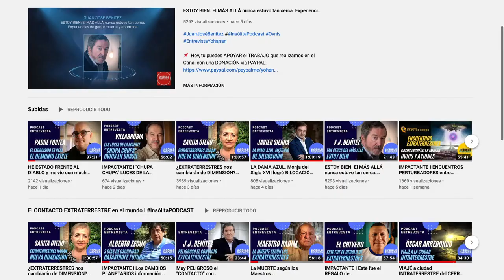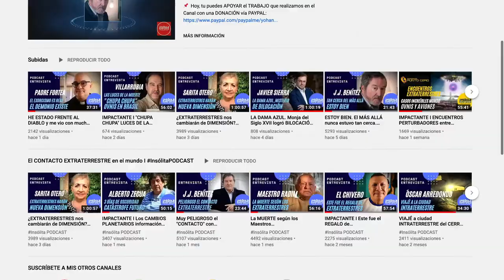EXCLUSIVO I ANTAREL EN CONTACTO. El 2021 es el año del "anclaje solar crístico": MARCO VALDIVIA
⭕️ TRANSMITIDO EL 03 DE ABRIL DE 2021 A LAS 19:30 HORAS ⭕️